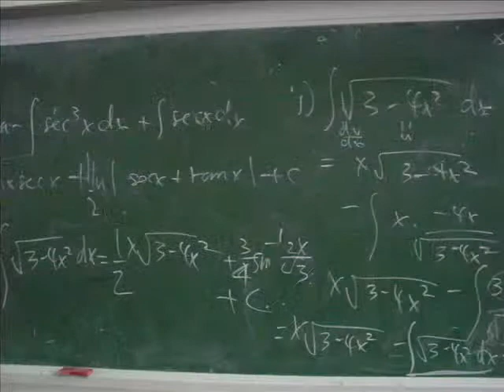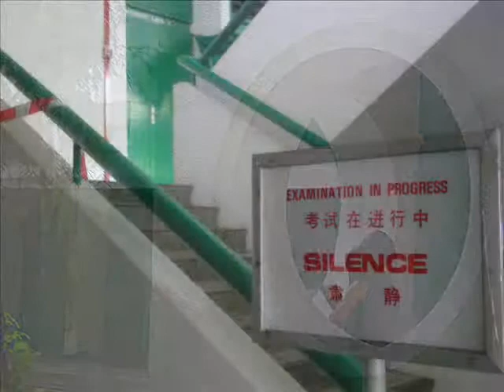The Shower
RJ Chorale 1994 Recording of The Shower.
Poem by Henry Vaughan. Music written by Edward Elgar.